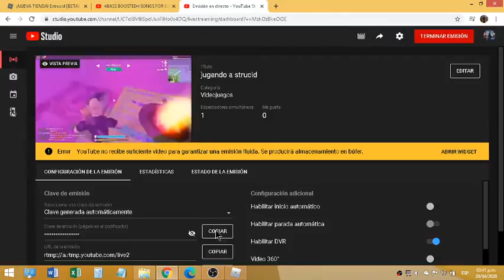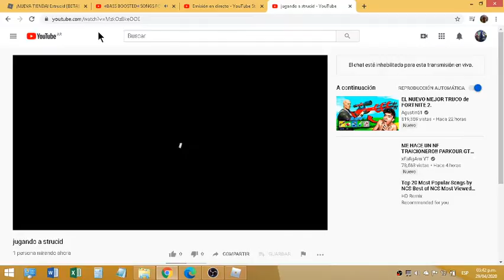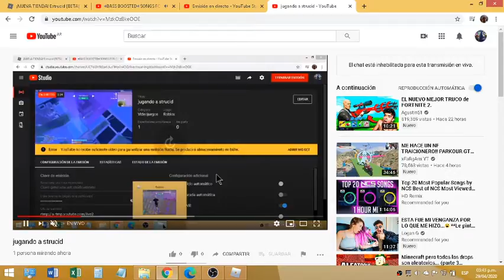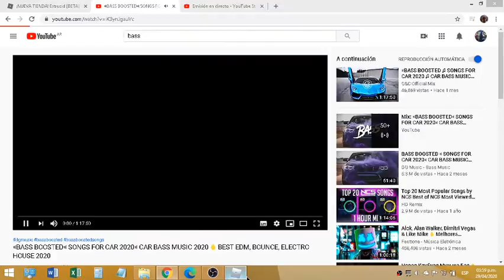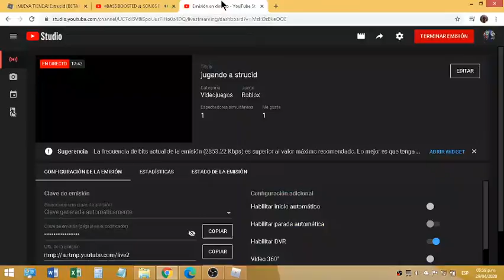jugando a strucid